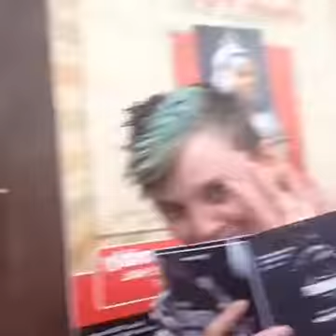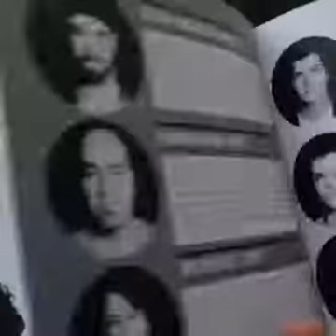FlipFabriQue 'Attrape-Moi' post-show critique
The CircusVoices team reflect on 'Attrape-Moi' at Edinburgh Festival Fringe 2016